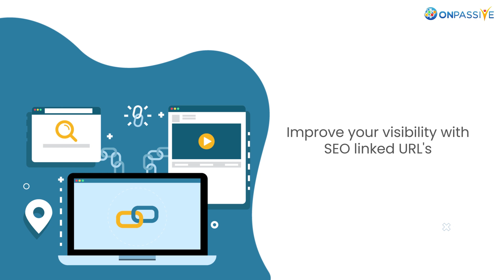ONPASSIVE Products O-Trim - Why is O-Trim important for Social Media Marketing?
Interested in learning why OTrim, a URL shortener, is essential for your social media marketing? URL shorteners assist in expanding the reach and reaching the optimum level of sales growth among audiences or users of various social media networks. They contribute to a brand's increased exposure, awareness, and recognition worldwide, improving how the general public perceives a brand. Watch the video to know more!

for FREE access to O-Mail, O-Net, and O-Trim!